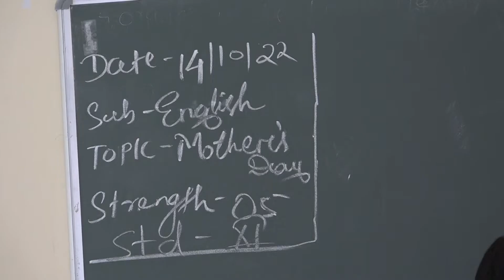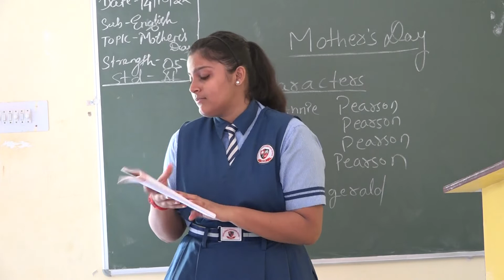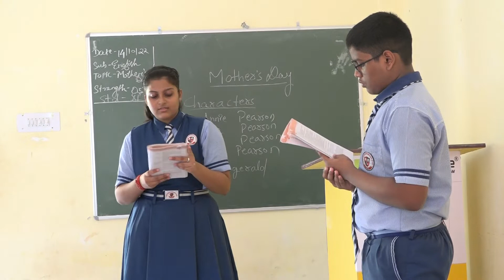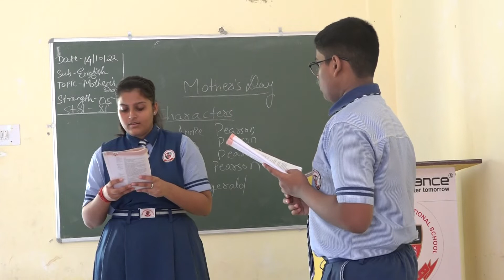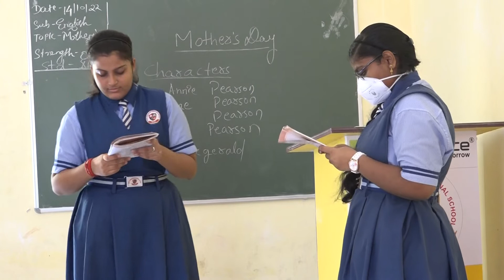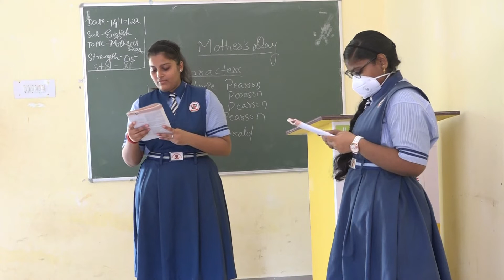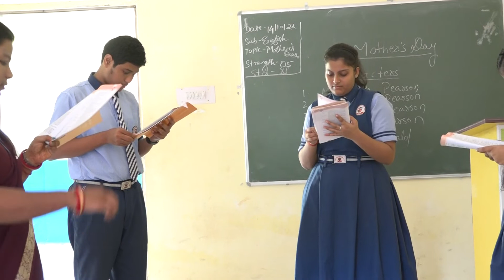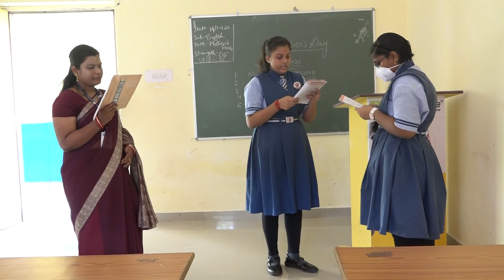14 10 2022 STD XI English Topic Mothers Day